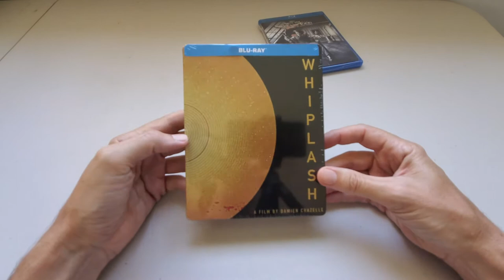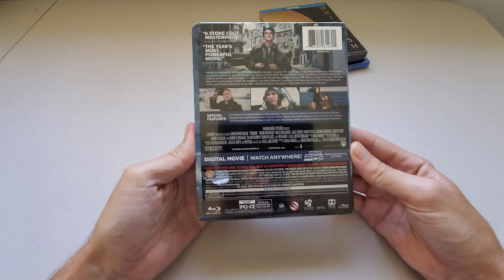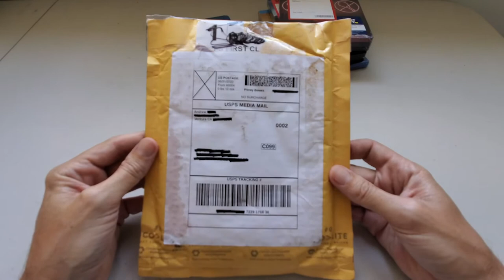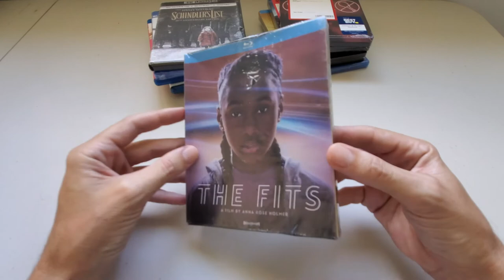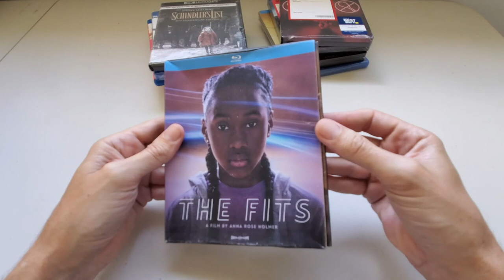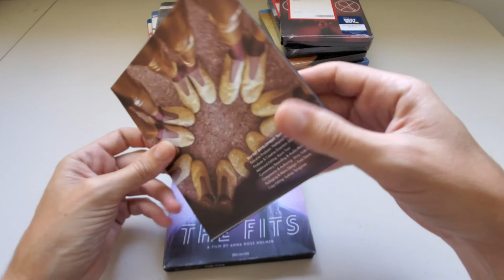Mail Call #2 - Opening up Blu-ray titles I actually want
Bandit opens his mail again, still riveting.

Blu-ray Bandit is educational channel for blu-ray hunters. Pawn shops, eBay buys, thrift store searches - buying and selling - I cover it all. Have a question?

* All estimated values were Bandit's best guess based on eBay recently sold listing searches on the day of video filming. These values can and will change over time and are for illustrative purposes only.